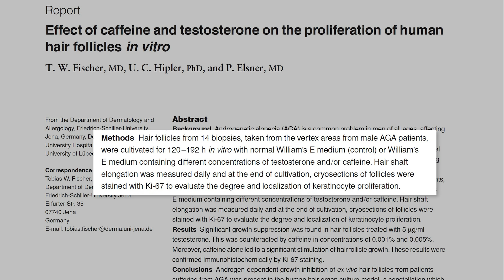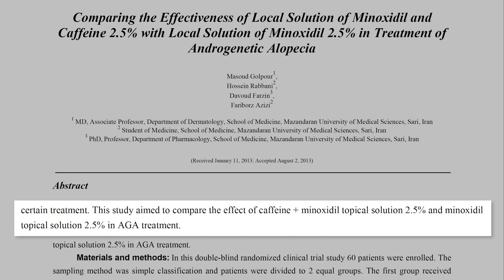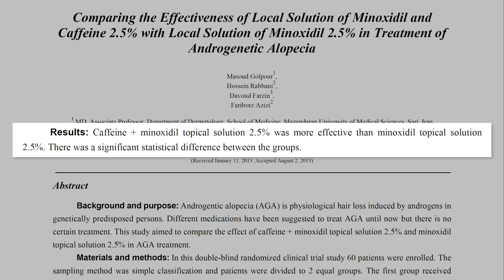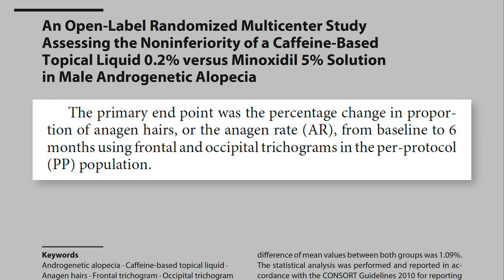Cafeína Vs Minoxidil Para Recuperar El Pelo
En este vídeo vamos a analizar la eficacia de una solución tópica de cafeína contra la alopecia androgenética y la vamos a comparar contra una solución tópica de minoxidil. Además analizaremos si combinar cafeína y minoxidil potencia los efectos de minoxidil. Si quieres saber la respuesta a estos temas y si quieres llevarte alguna que otra sorpresa, quédate hasta el final.

𝗖𝗼𝗻𝘁𝗲𝗻𝗶𝗱𝗼
0:00 - Intro
0:32 - ¿Qué es la cafeína?
1:12 - Cafeína y Alopecia Androgenética: ¿Qué dice la ciencia?
4:46 - Conclusiones

Saw Palmetto:
Champú anticaída con Cafeína y Saw Palmetto (sin parabenos, siliconas ni sulfatos):
Dermaroller:
0,25mm | 0,50mm | 1,00mm | 1,50mm